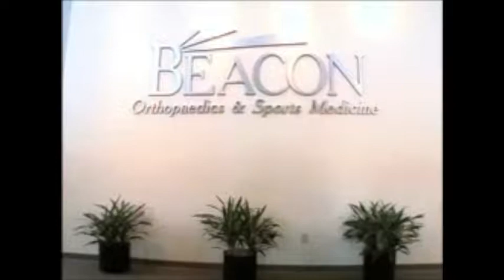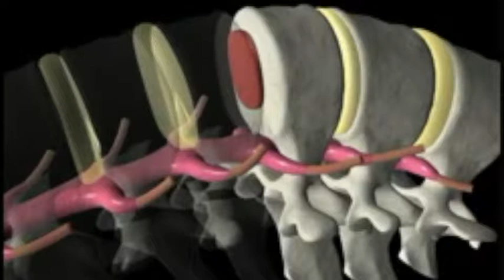Dr. Timothy Kremchek explains why non-surgical spinal decompression should be tried before surgery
Dr. Timothy Kremchek, Orthopaedic Surgeon at Beacon Orthopaedics & Sports Medicine, discusses the reasons to use Non-Surgical Spinal Decompression/IDD Therapy before trying other, more invasive options, for pain stemming from the spine.

Athletes past and present seek medical attention for back injuries, knee injuries, and more. They seek the counsel of Dr. Timothy Kremchek, regarded as one of the top orthopedic surgeons in sports medicine .Dr. Kremchek is the medical director and chief orthopedic physician for Cincinnati's professional baseball franchise and works with other sports franchises ranging from minor league baseball to soccer.

Dr. Kremchek knows firsthand the risks back surgery presents. He says:

"I've had back surgery. I had back surgery when I was a young resident in orthopedic surgery and my back has been a problem ever since because of the surgery. It's something that I wish I could have turned back. I wish I would have had a spinal decompressor back then - it would have worked. I didn't and so now I'm paying for it for the rest of my life."

Dr. Kremchek suggests exhausting every alternative possible before opting for back surgery.

"With back surgery the risks are enormous. Things that go wrong and then and potentially can go wrong with back surgery are enormous and are lifelong.  Anything that you can do non-operatively has got to be your first choice, second choice and again multiple choices after that."

Spinal decompression stops the disc from protruding onto the spinal cord and the nerve roots, therefore it removes a lot of the pressure a spasms of the musculature in the lower back.  It increases a range of motion decreases the pain and hence increases your function to do whatever you want to do